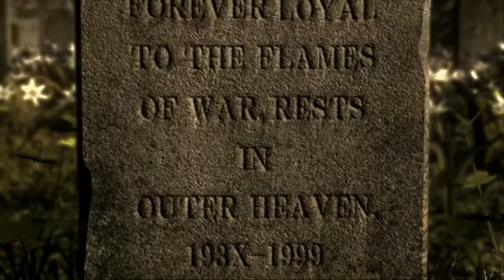Farewell...Old Solider (Sony Vegas Platinum 12 Test)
This Small Video Was A Test On How Sony Vegas Platinum 12 Would Do.

I Hope You Enjoy This Small Sample

The Soundtrack Its From The Movie Avatar (Destruction Of The Hometree/Shutting Down Grace's Lab) Both Have Been Mixed With Sony Acid 9.0